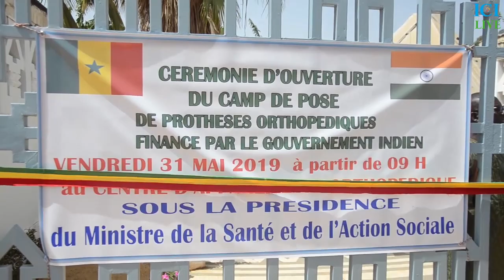500 handicapes du Sénégal vont changer de prothèses grace au gouvernement de l' INDE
L’Hôpital Amadou Sakhir NDIEGUENE de thies  a accueilli la cérémonie du camp de prothèses orthopédiques, financé par le gouvernement INDIEN vendredi 31 mai 2019.Le ministre de la santé et de l 'action sociale Abdoulaye DIOUF SARR  souhaite faire de thies le UP de la fabrication de prothèses.